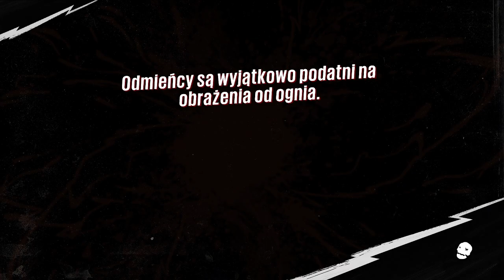Sunset Overdrive odc16 coraz dziwniejsze misje